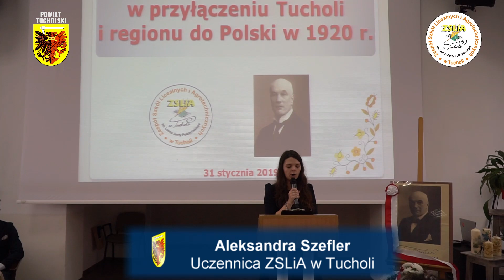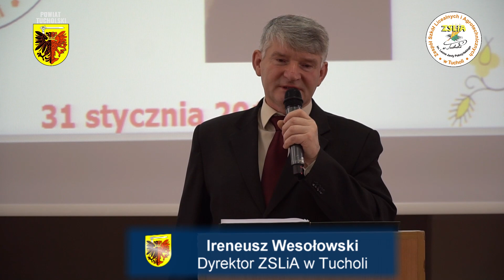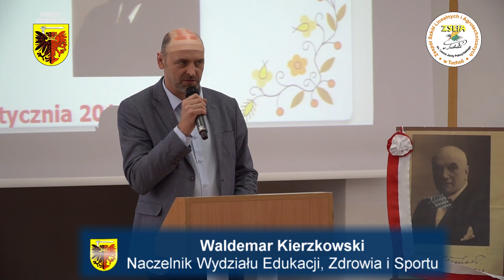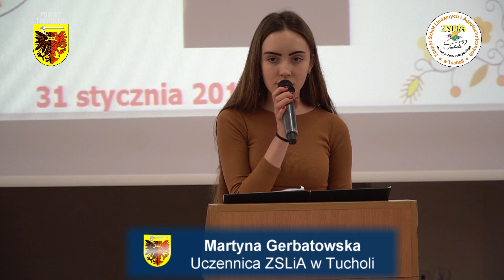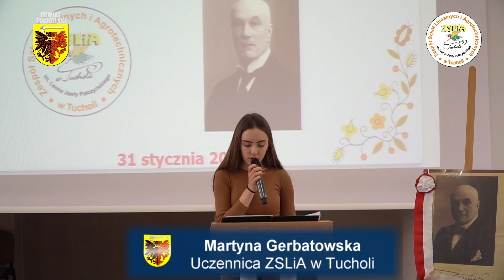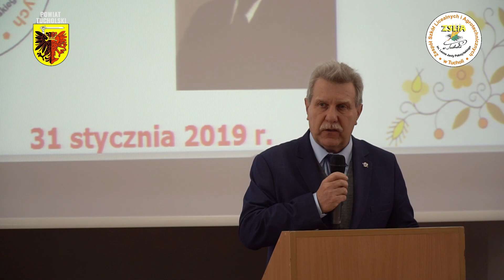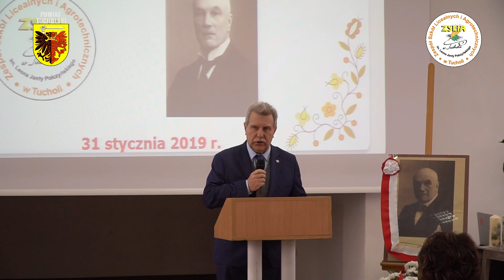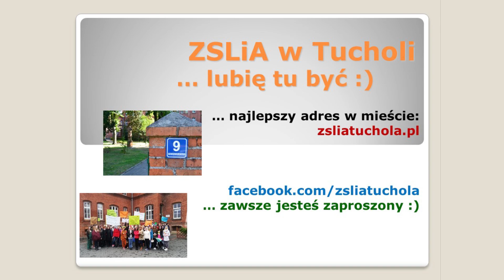Leon Janta-Połczyński i jego zasługi w przyłączeniu Tucholi i regionu do Polski w 1920 r.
Uroczysta akademia "Leon Janta-Połczyński i jego zasługi w przyłączeniu Tucholi i regionu do Polski w 1920 r."